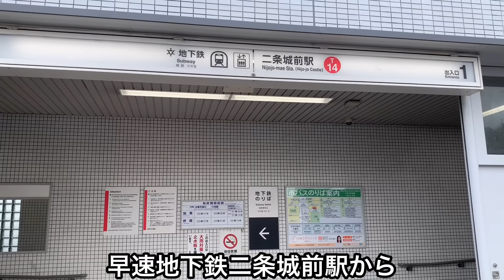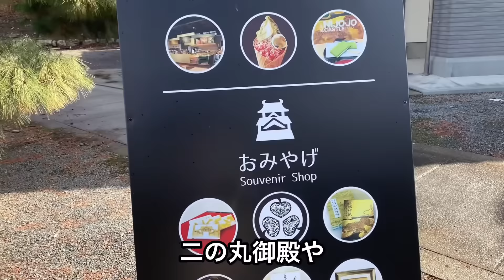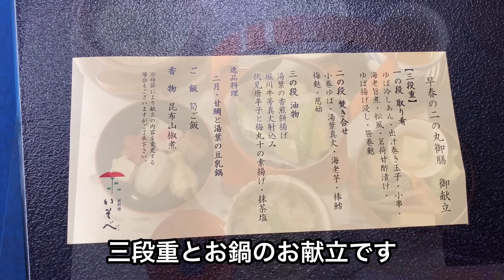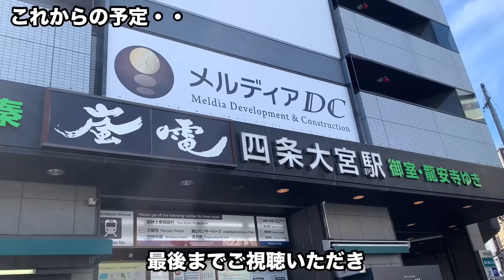【京都】冬のお楽しみ二条城でいただく限定ランチ【二条】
◎期間
2024年1 月6日(土)～2 月 25 日(日)
12:00～13:00
◎お代金
3,800 円（税込）※現金のみ
🅿︎有り（2時間800円〜）

（メニュー・営業時間等は動画作成時のものです